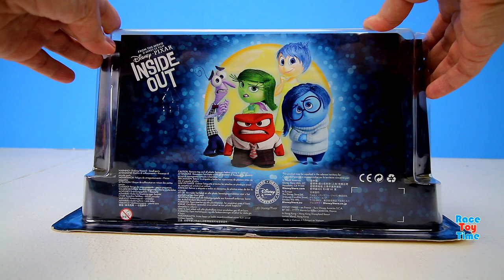Unboxing Disney Pixar Inside Out Character Figures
Watch this Disney Pixar Inside Out Deluxe Figure Play Set video. Kids will surely enjoy watching this as we recreate their favorite moments from the new Disney/Pixar movie Inside Out.
This is a complete of Disney Pixar Inside Toy Figures, such as, Joy, Fear, Disgust, Anger, Sadness, Bing Bong, Rainbow the Unicorn, Bobby, Frank, and Dave.